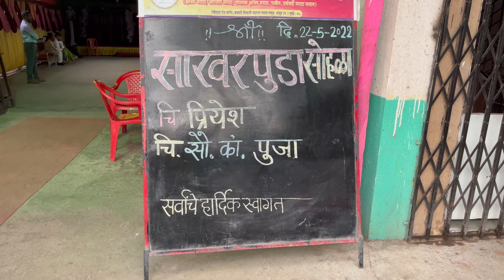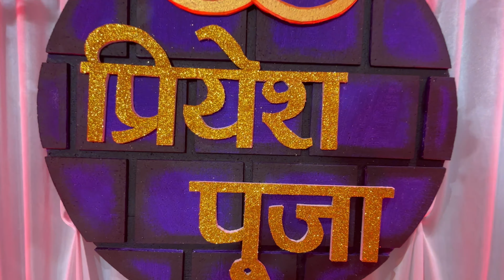माझ्या दिराचा साखरपुडा | Priyesh&Pooja | साखरपुडा समारंभ| Maharashtrian engagement Riituals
प्रियेश आणि पूजा यांच्या आयुष्यातील नव्या चॅप्टरला सुरूवात. ही खूषखबर तुमच्यासोबत शेअर करायला खूपच आनंद होत आहे.”

तुमचे आशीर्वाद नक्की द्या❤️🥰

Most asked questions :

What is engagement ceremony in Marathi?
What are the Maharashtrian wedding rituals?
What are the rituals of engagement?

Akshata Arts (Mehandi)